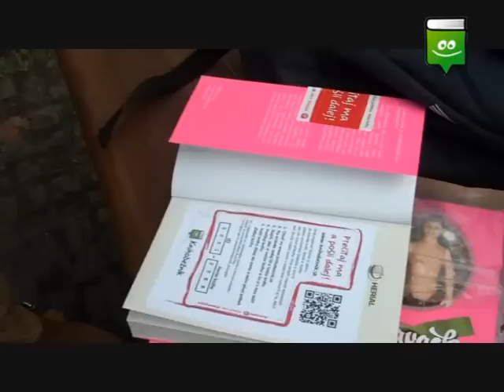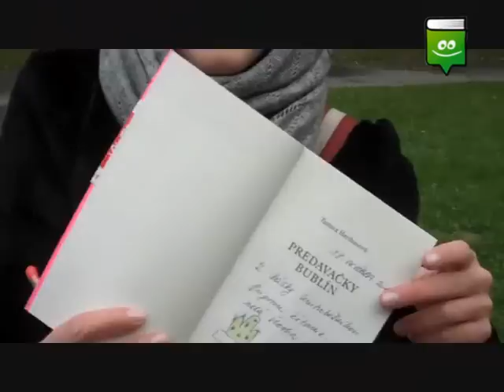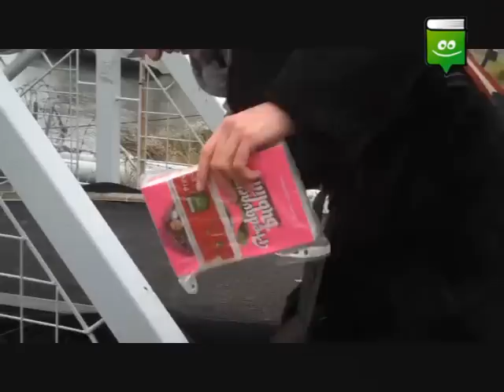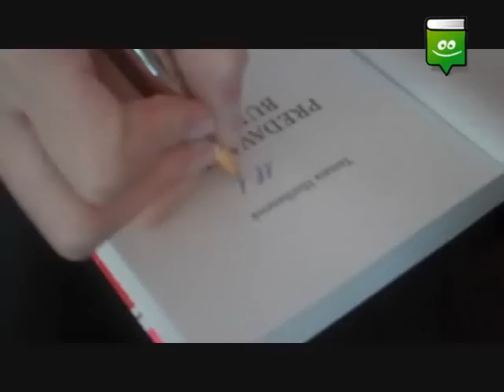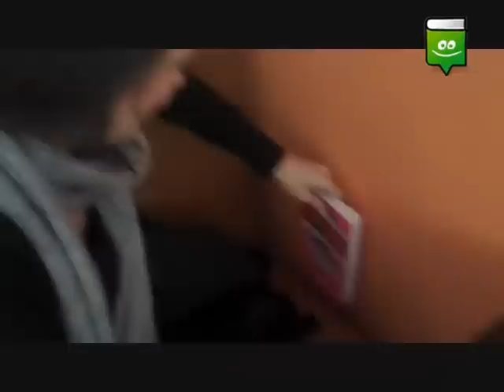Tamara Heribanová - Som knihobežník!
Tamara Heribanová sa stala prvým našim ambasadorom a vložila do projektu svoje vlastné knihy Predavačky bublín. Pozrite si video ako oblepiť knižky a kreatívne ich rozmiestniť po meste :-)